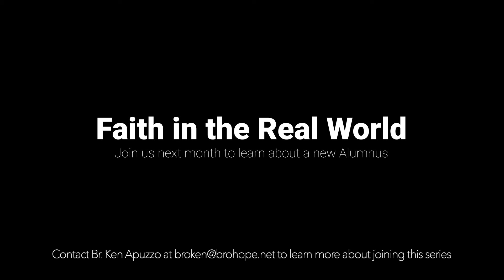Faith in the real world - Laura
Welcome back to the CSU Alumni Series "Faith in the real world" In episode six, we'll meet Laura. She graduated in the class of 2016 and is currently a Youth Specialist.